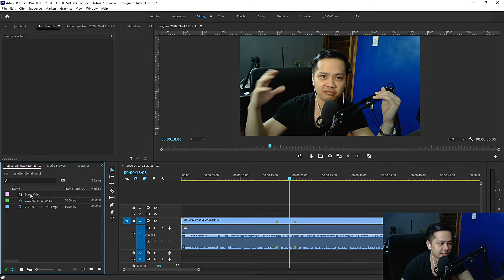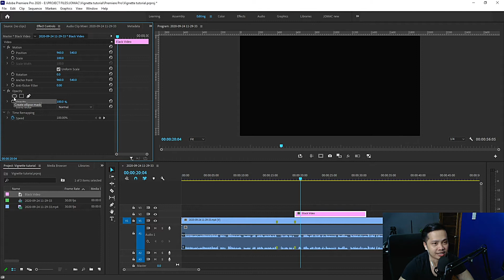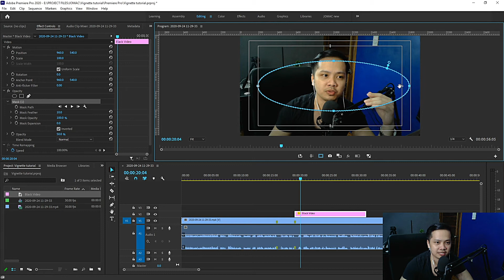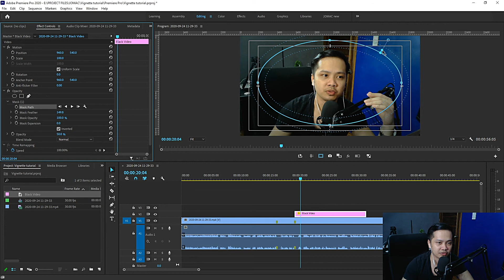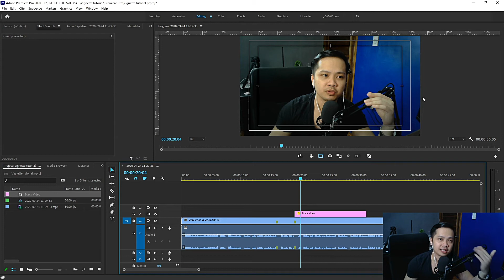How to make a Vignette on Premiere Pro / Tagalog Tutorial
Desktop PCs for Video editing and 3D rendering - Parts and check out link ⬇⬇⬇
✅LAZADA